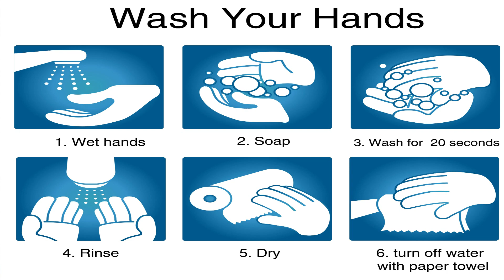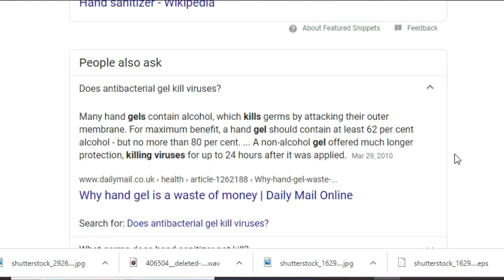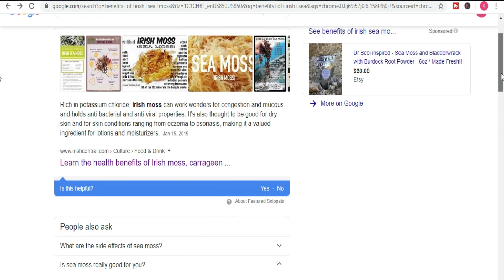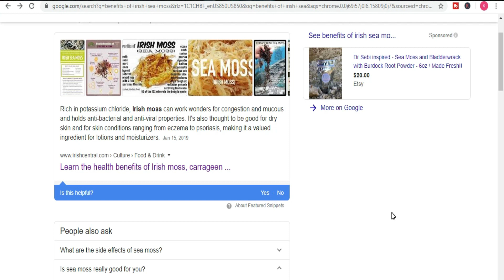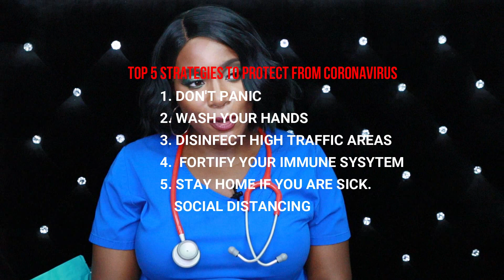Corona Virus Prevention Strategy: HOW TO KEEP YOUR FAMILY SAFE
My Name is Shandra Eldridge, the founder and creator of RxRN (prescriptionnurse).

 I am all about all things beauty, wellness, and balanced lifestyle. I am a Registered Nurse and my goal is to share tips, tools, and resources to help you live a healthy, balanced lifestyle. I provide answers to your healthcare questions.

I know it seems basic but its often the simple things that keeps us safe.

I appreciate the love. 🏁 This really helps me.  Please ask questions.

HELPFUL LINKS:
The Center for Disease Control

U.S. Department of Health & Human Service

What every American and community can do now to decrease the spread of the coronavirus

Emergen-C Vitamin C 1000mg Powder

Irish Sea Moss